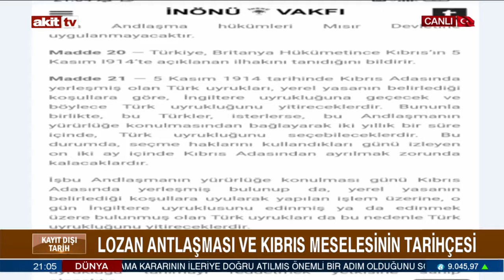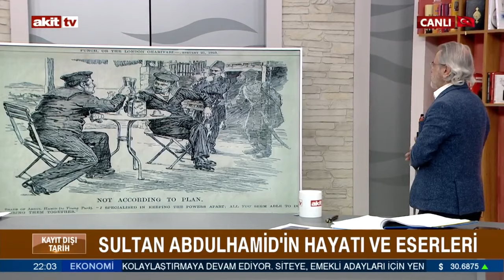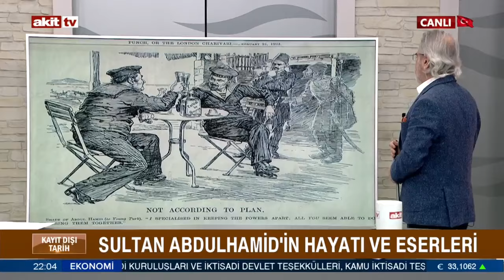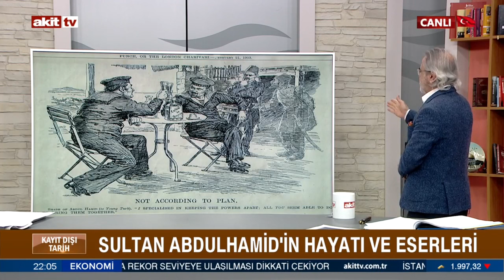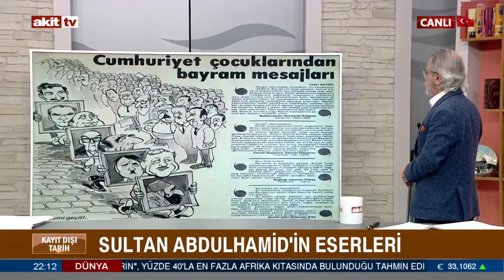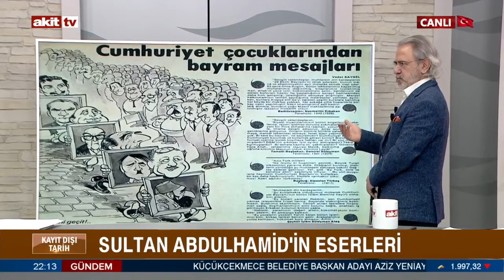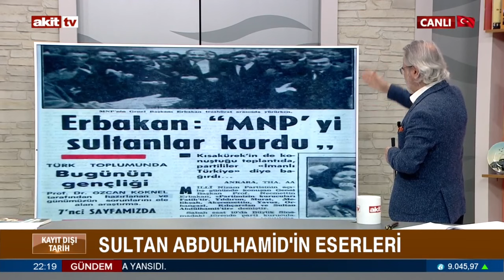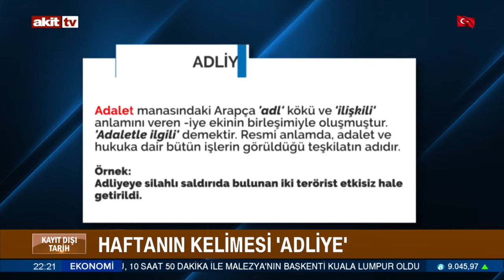Kayıt Dışı Tarih - Sultan 2. Abdülhamid dönemi olayları ve hayatı 11.02.2024